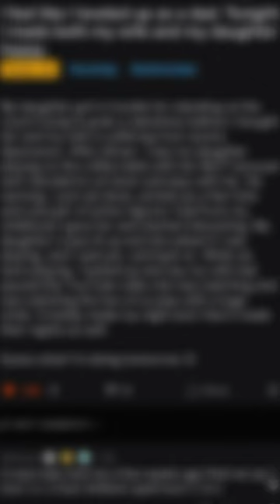The Cooper family photo